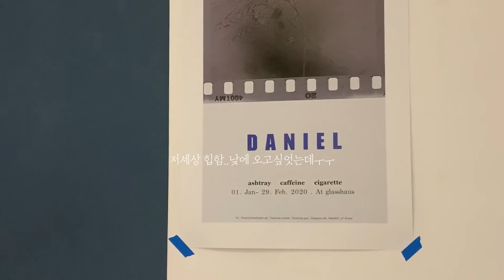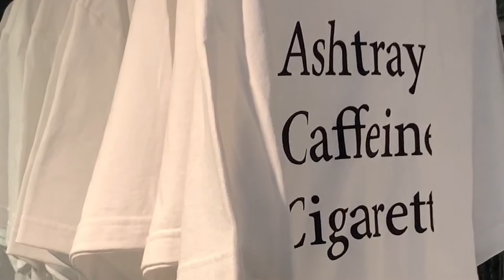Cholog｜양양 여행 #2｜겨울엔 서핑이지,인구해변,버거스테이지,글라스하우스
더워질 때 즈음 올리는 겨울 여행이란!